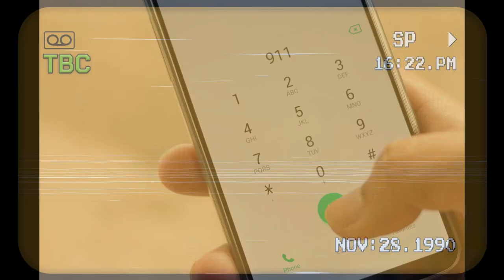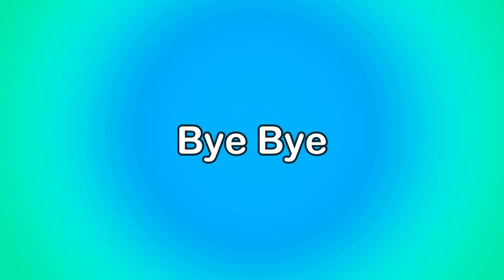Top 10 facts that could save your life | Offseal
hello guys  soo here is new 10 facts that could save your life